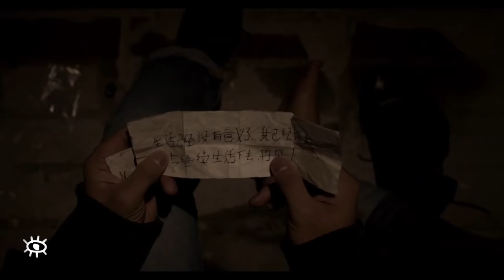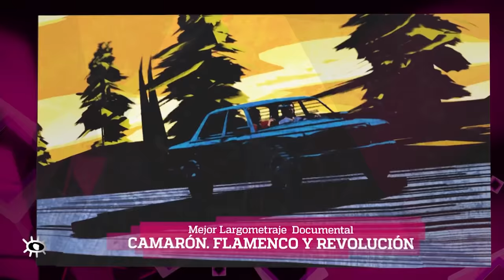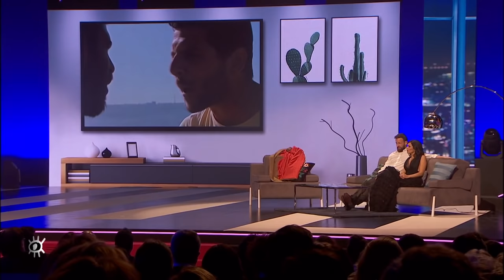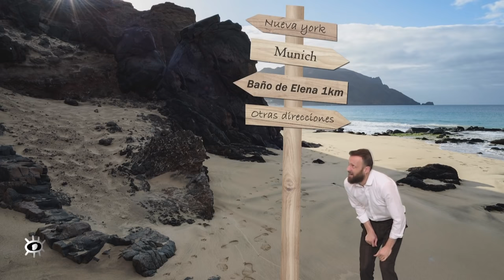Gala de los XXIV Premios José María Forqué 2019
Gala de los XXIV Premios  José María Forqué 2019, celebrada el día 12 de Enero del 2019, en el palacio de Congresos de Zaragoza.